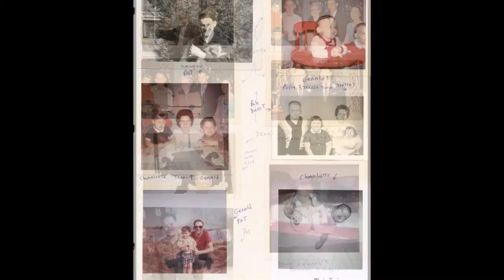New Music- Patrick Dennis Riley - "Home!"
I used still photos from family picture albums and composed the music.